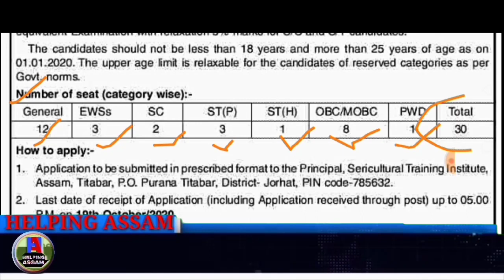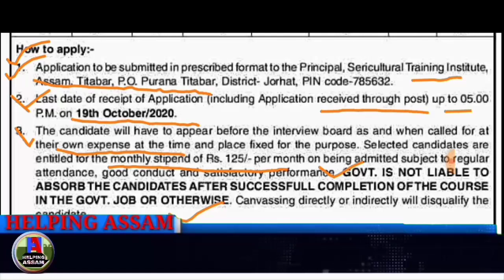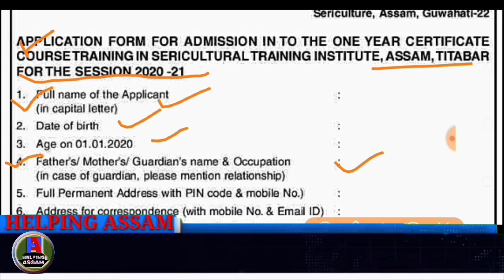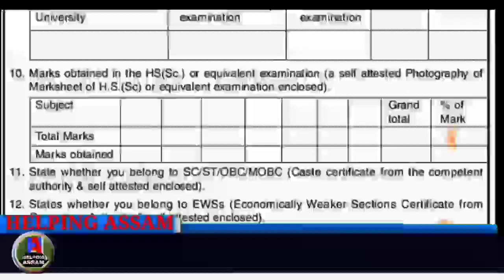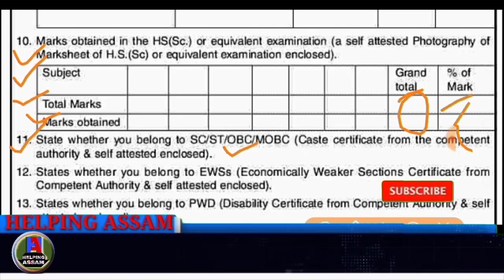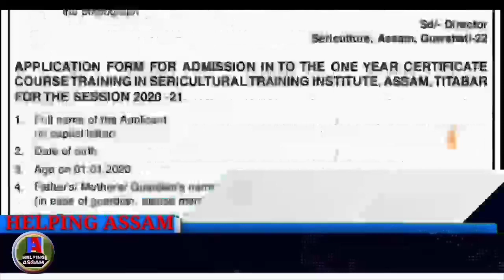Sericulture Admission 2020 | One Year Certificate Course Training | Sericulture Training Institute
Sericulture, Assam Admission 2020
Sericulture Department, Assam has released the admission notification for the One Year Certificate Course Training in the Sericulture Training Institute, Assam, Titabor for the session 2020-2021.